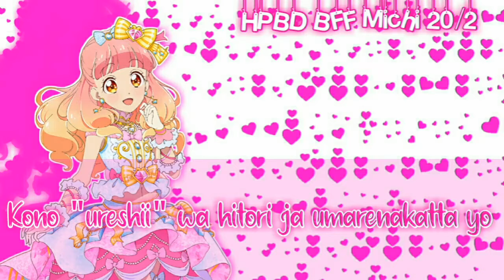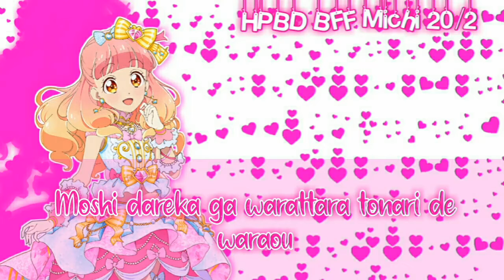Open Your Heart ~♪ 『 Short Lyrics 』● 「Aine Yuuki」● Aikatsu Friends